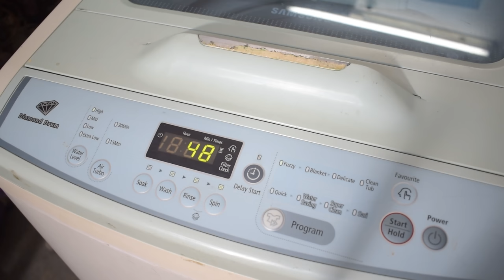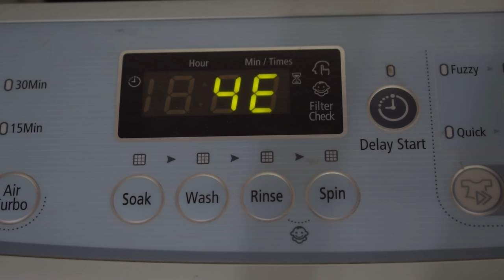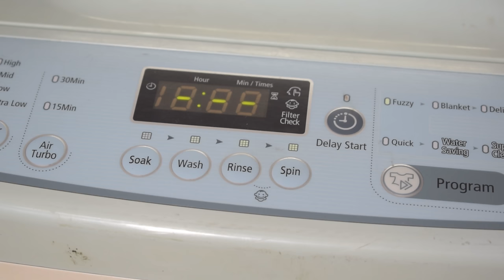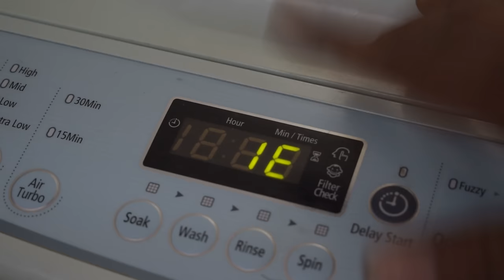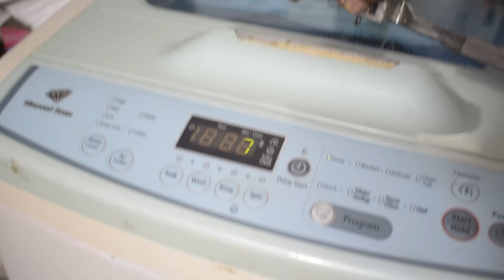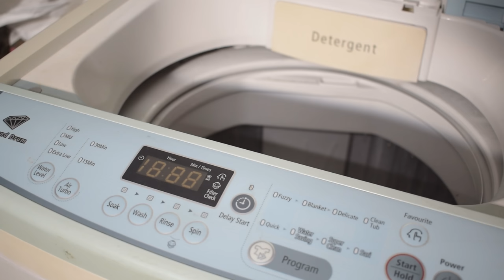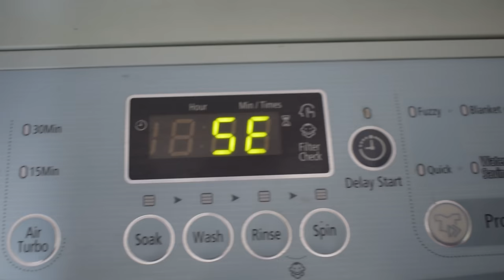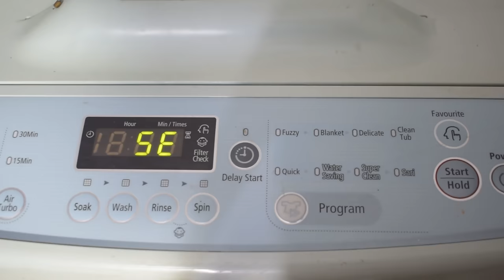Understanding & Fixing Samsung Top Load Washing Machine Error Codes With { Subtitles }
Supports Us 4E - 1:00
dE - 11:47
IE - 14:15
UE - 17:00
5E - 19:15
If You liked the video, Kindly Support Us:
4E or 4C Issue with the water supply
If the water supply is not finished in 1 hour or there is no change in the water level 5 minutes (10 minutes for some models) after the water supply has started, the buzzer rings, and “4E” is displayed on the remaining time indicator.
• Is the water tap opened?
• Is the water cut off?
• Is the water supply hose or hose connection clogged?
• Is the water tap frozen?
5E Water is not draining
If the water doesn't drain in 30 minutes, a buzzer will sound, and the remaining time indicator will show “5E”.
• Is the drain hose down?
• Is the drain hose frozen?
• Is the drain hose clogged?
UE Machine is not spinning properly
• Is the laundry spread out evenly in the washer?
• In the washer set on a sturdy flat surface?
. 1E, OE Water is overflowing
• Restart after spinning.
• If the error sign continues, call a technician for further assistance.
CL dE This indicates that a Child Lock error has occurred
• The error message blinks at a 1-second interval and the water is drained with an alarm sound. (Displayed message: “CL” or “dE”)
• This function is to prevent children from drowning when falling into the washtub. When draining is complete and you turn the
power off and then on, the washing machine will operate normally.
• To clear “CL” display, after draining is complete, close the door of the washing machine, turn the power off and then on.
• Is the Start/Pause button pressed?
LE Water leakage error
• Check the drain hose angle from the machine.
• Check if the drain hose is clogged by any foreign substances.
• If the error remains, call a technician for further assistance. for further assistance.